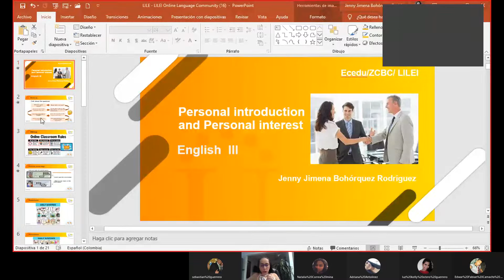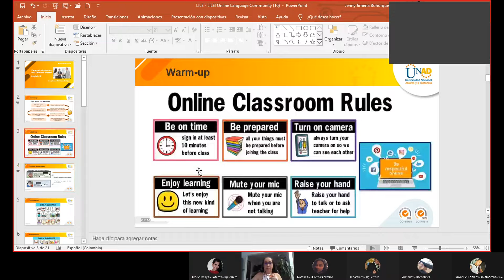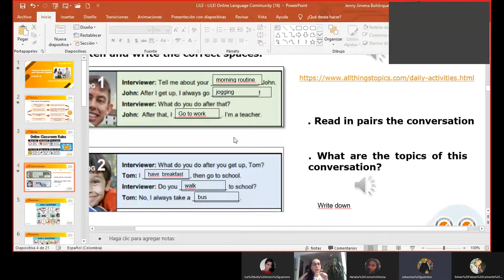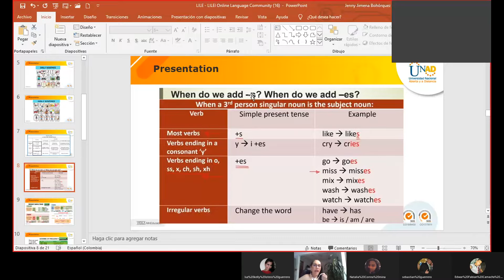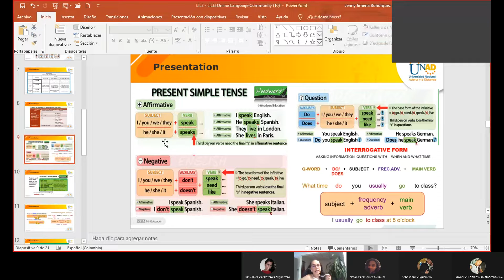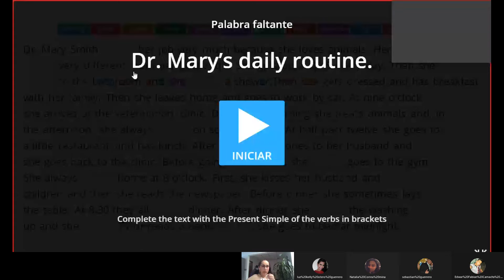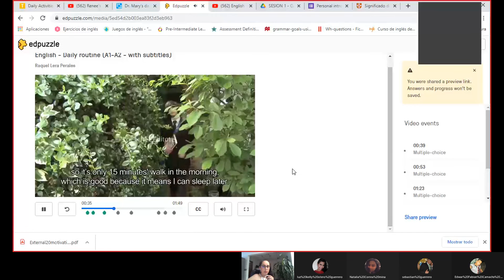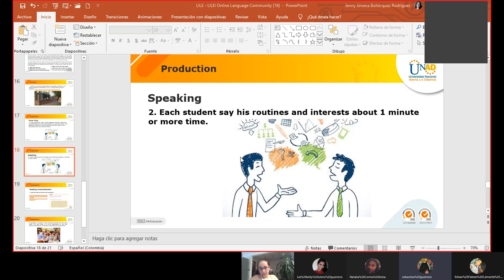Session 1_Group A_Personal introduction Personal Interest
Personal introduction Personal Interest